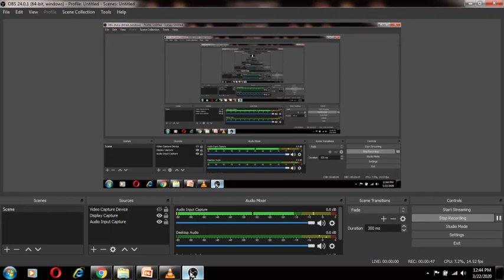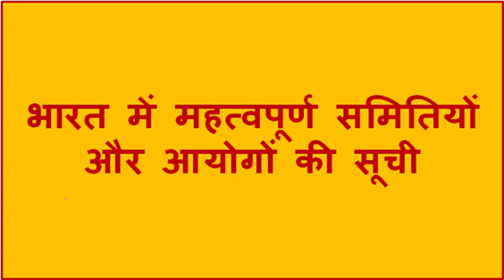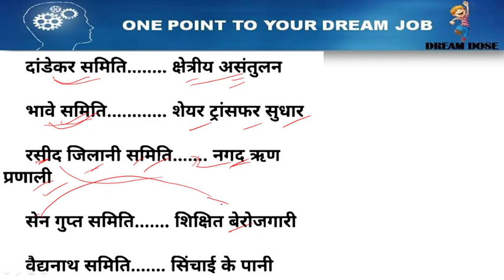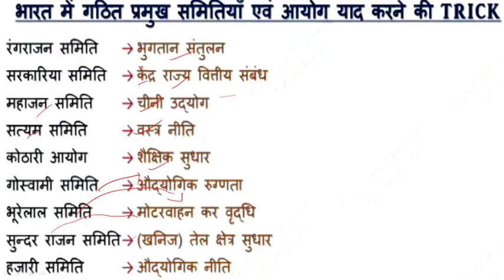GK Trick:जांच समितियाँ एवं आयोग(Committees & Commissions)